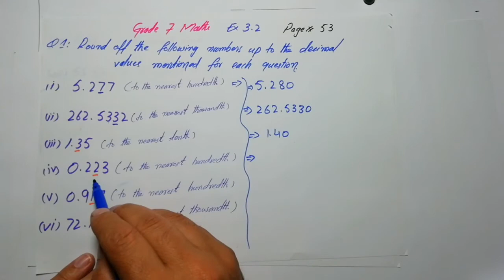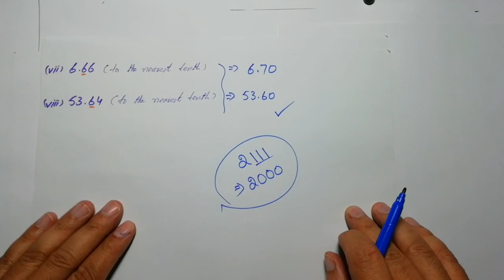Grade 7 Maths Ex 3.2 How to make round off of a number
In My Channel @TeacherNaseebZada you can watch lectures about mathematics.
In this video i am going to show you how to make round off a number.